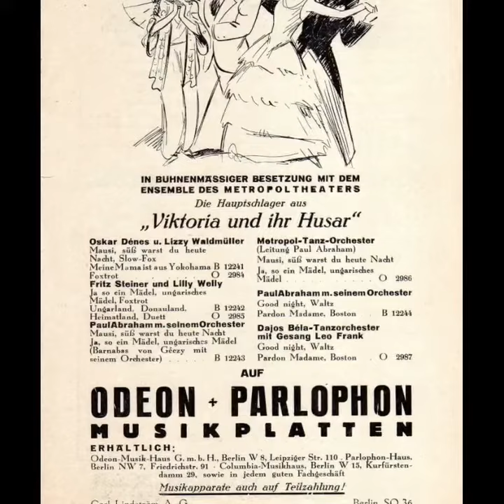Fritz Steiner & Lilly Welly - Ja so ein Mädel ungarisches Mädel ( Odeon Be 9118 )